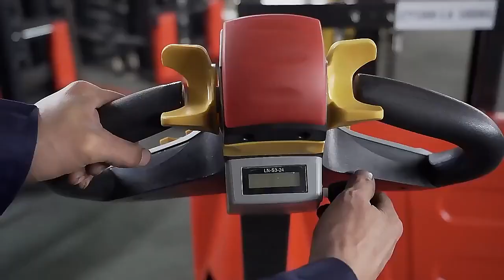We are the source manufacturer of HUGO industrial 32 years.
if you like, connect me
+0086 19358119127